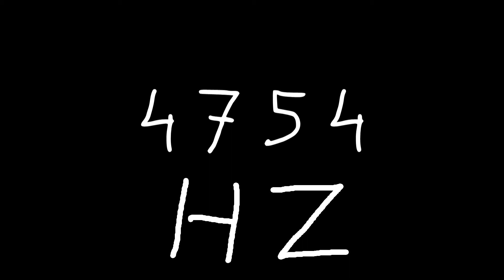4754 hz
Just sound.

chords
sounds
noise
tone
noises
tones
audio
wave
waves
sin
sine
sinus
sinoid
heart
heartbeat
resonancy